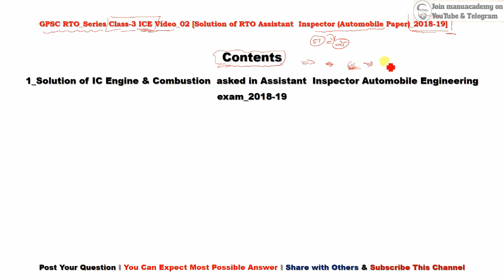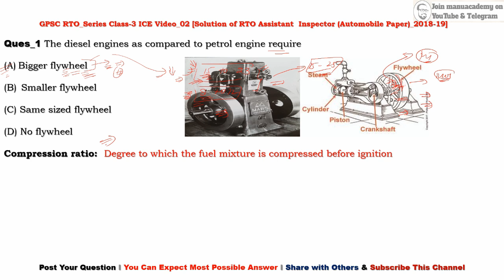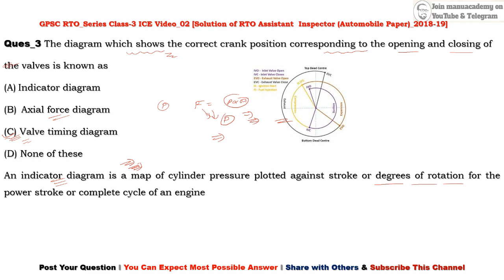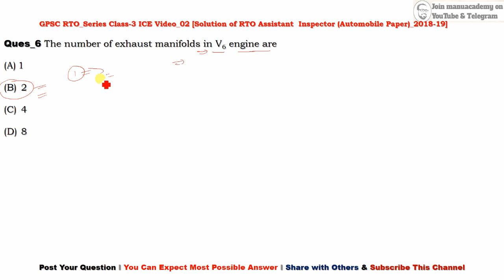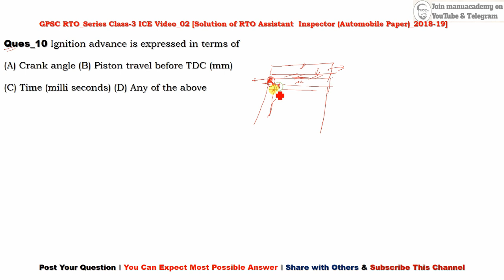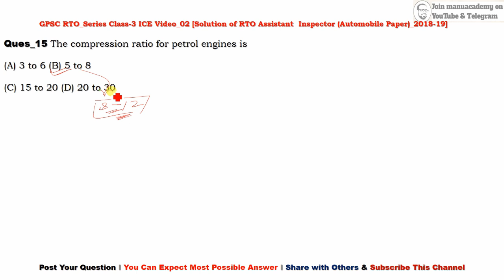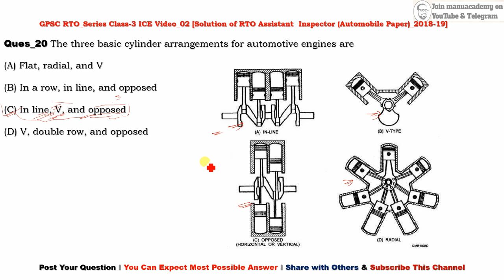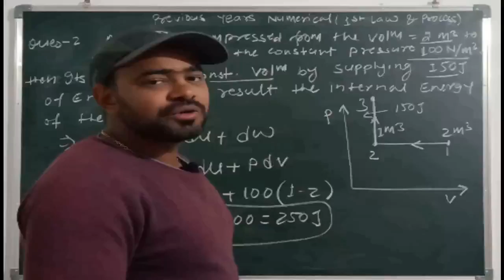GPSC RTO-3 Series ICE Lec 02: Part-1 Solution of Assistant Inspector Auto Paper 2018 -19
Contents
1_ Part-1 Solution of IC Engine & Combustion  asked in Assistant  Inspector Automobile Engineering exam_2018-19
Ques_1 The diesel engines as compared to petrol engine require
Ques_2 The firing order for an in-line four-cylinder IC engine is
Ques_4 The three-way catalytic converter
Ques_5 The ignition in a spark ignition engine takes place when the piston is